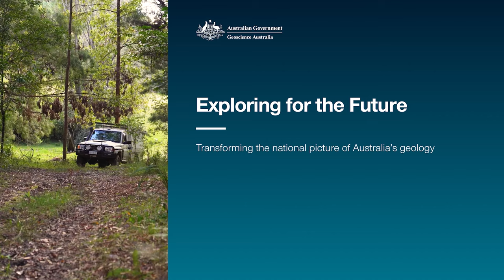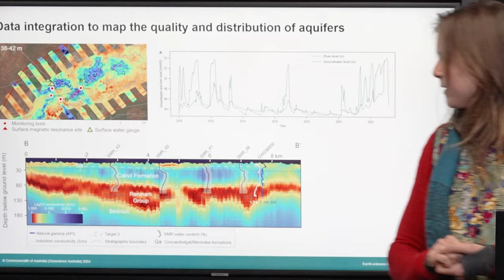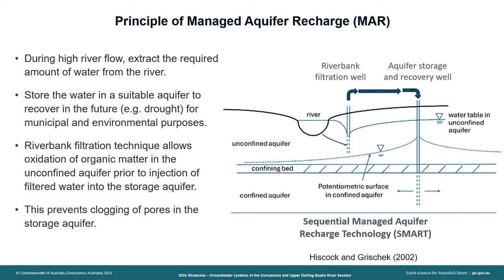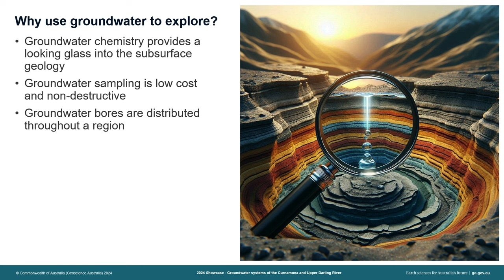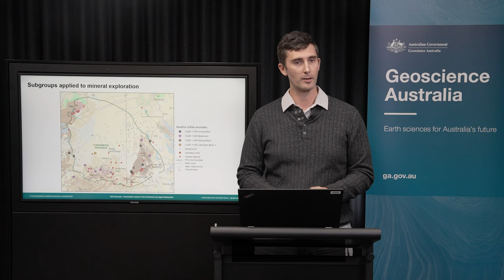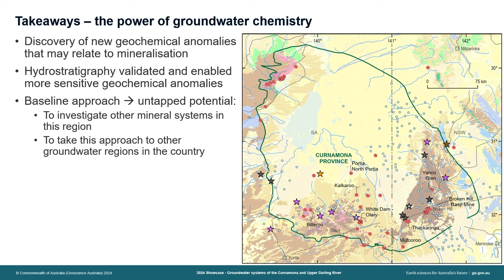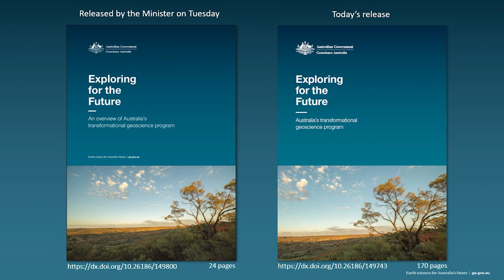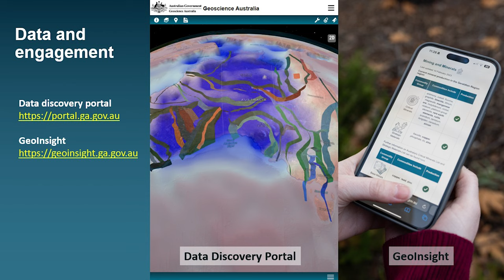Groundwater systems of the Curnamona and upper Darling-Baaka River - EFTF Showcase 2024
Geoscience Australia held the final Exploring for the Future online public Showcase during 13–16 August 2024, marking the conclusion of this remarkable 8-year program and celebrating its enduring legacy.

Since 2016, the $225m Exploring for the Future program has been gathering, analysing and providing precompetitive geoscience data, information and tools to help inform decision-making by government, community and industry on the sustainable development of Australia's mineral, energy and groundwater resources, supporting our transition to net zero by 2050.

The 2024 Showcase was a free online event, where geoscience experts shared the latest results from the program and highlighted its impacts, benefits and achievements.

Day 4 included a ‘Regional deep dives’ theme, exploring our regional projects, including the Delamerian Orogen, the Curnamona Province, Birrindudu, West Musgrave and the upper Darling-Baaka River floodplain. This was followed by a final reflection and a look at what’s next for Geoscience Australia.

Chapters:
00:00 - Exploring for the Future Introduction
4:57 - Groundwater systems of the upper Darling-Baaka floodplain: An integrated assessment - Dr Sarah Buckerfield
25:49 - Potential for a Managed Aquifer Recharge Scheme in the upper Darling-Baaka floodplain: Wilcannia region - Dr Kok Piang Tan
40:37 - Aquifer alchemy: Decoding mineral clues in the Curnamona region - Ivan Schroder
59:52 – Q&A Session
1:30:39 - Exploring for the Future: Final reflection – Dr Karol Czarnota
1:42:10 - Resourcing Australia’s Prosperity – Dr Andrew Heap